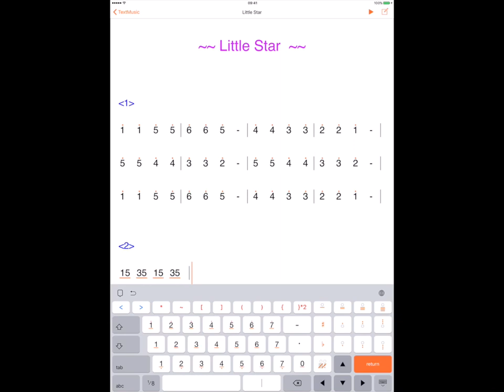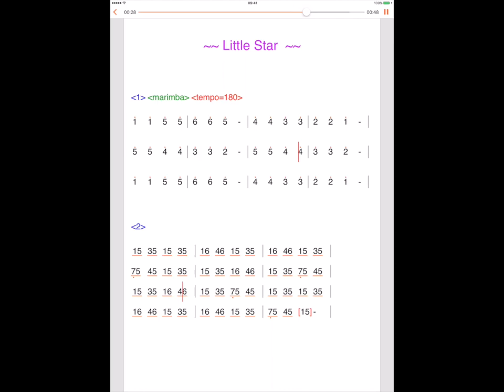TextMusic - Quick notate with Numbered Musical Notation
TextMusic is a quick notate app based on Jianpu (Numbered musical notation)